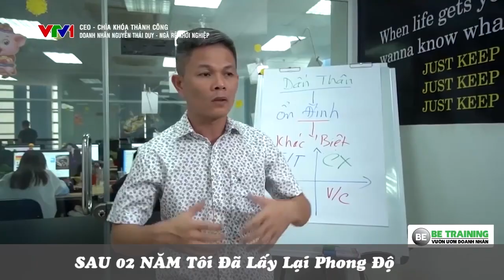muốn ra khởi nghiệp nhưng không biết bắt đầu như thế nào?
Nếu Bạn đang loay hoay, tự mày mò để ra kinh doanh?

✔️ Nếu Bạn muốn ra khởi nghiệp nhưng không biết bắt đầu như thế nào?
✔️ Nếu Bạn khát khao tìm một hướng đi mới, một cách thức mới để phát triển công việc kinh doanh hiện tại?

✔️ Và nếu bạn cần một lộ trình để biết phải làm từng bước như thế nào, thì Workshop "Kinh Doanh & Khởi Nghiệp" chính là dành cho bạn.

🏠 Tại 199 Điện Biên Phủ, P15, Bình Thạnh, HCM

Và điều đăc biệt là Bạn được tham dự MIỄN PHÍ 100%.
☎ Đăng ký : 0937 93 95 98 (zalo)

để nhận video về kinh doanh, làm chủ, khởi nghiệp, khởi sự kinh doanh

- Cách 3:  Gọi 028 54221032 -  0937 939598 ( Add Zalo ) chat trực tiếp
Khoá học được tổ chức bởi:
Địa chỉ: Số 199, Điện Biên Phủ, P15, Q.Bình Thạnh (Tầng M )
Kết nối:
P/s: Vườn Ươm Doanh Nhân Be Training là ai?

Be Training được thành lập từ tháng 07 năm 2009 khi Nhà sáng lập Nguyễn Thái Duy bắt đầu hành trình chia sẻ trải nghiệm Nhóm Đinh và Nhóm Búa cho những người bạn muốn chọn con đường làm chủ doanh nghiêp mà không biết bắt đầu từ đâu tại quán cafe ở Sài Gòn.

Từ đó đến nay Be Training trở thành vườn ươm doanh nhân. Lò đào tạo ra những
chủ doanh nghiệp nhanh nhất Việt Nam.  Cứ mỗi năm trung bình có 3.000 doanh
nhân tham gia những khoá đào tạo, hội thảo, trải nghiệm thực tế trong nước và quốc

5 từ khóa quan trọng cho chủ doanh nghiệp và dân khởi nghiệp - [BeTraining] - Bài 267

10 cách đối phó stress của dân khởi nghiệp và chủ doanh nghiệp - Phần 2 - Bài 264